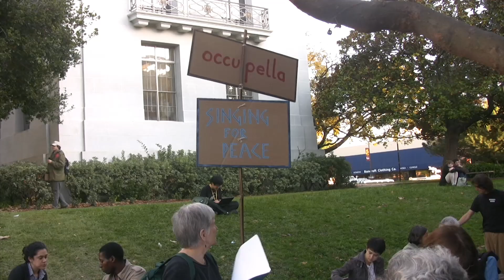Occupy CAL, Nov 15, 2011, Occupella: "WE SHALL NOT BE MOVED"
Ocupella give a great rendition of "WE SHALL NOT BE MOVED" during street jam at OccupyCAL General Strike on November 15, 2011.